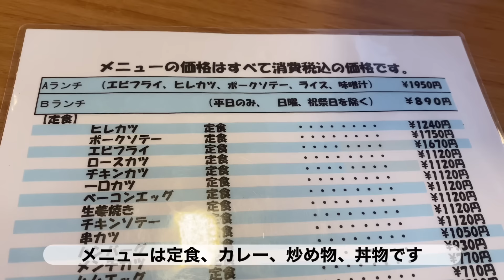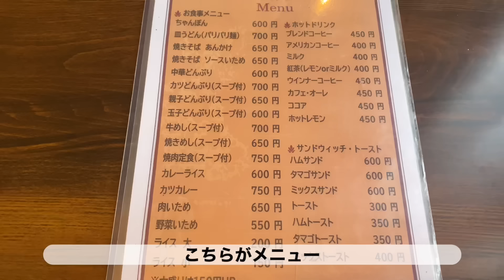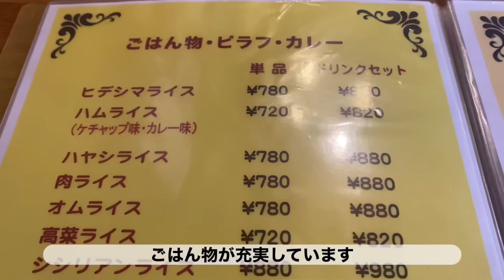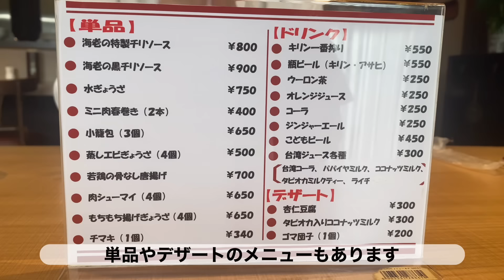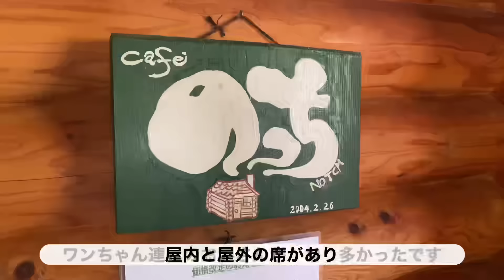佐賀の人気グルメ食べ歩き【5店舗】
今回は第4弾となる佐賀の人気グルメのご紹介です。

いつも視聴者の皆様にはおすすめのお店をご教示いただき大変感謝しております。

・ドライブイン一平
食べログ評価3.43
佐賀県小城市三日月町久米1484-3

食べログ評価3.03
佐賀県佐賀市川副町大字鹿江1151-4

・ミール珈屋凪
食べログ評価3.44
佐賀県佐賀市愛敬町10-18

・旬菜中華屋 龍房
食べログ評価3.34
佐賀県佐賀市本庄町大字本庄864-1

・カフェのっち
食べログ評価3.17
佐賀県佐賀市三瀬村三瀬1128